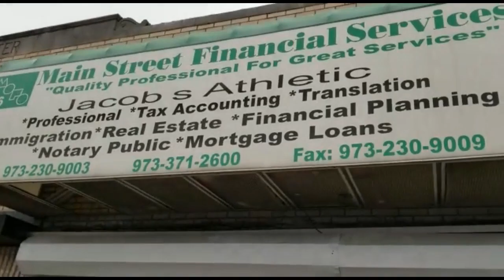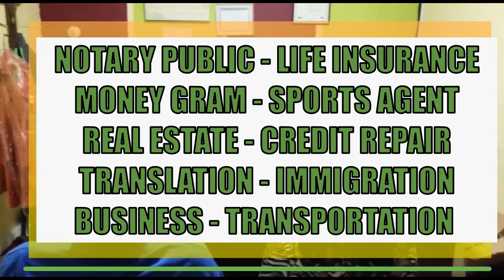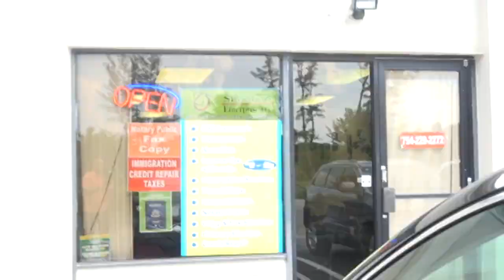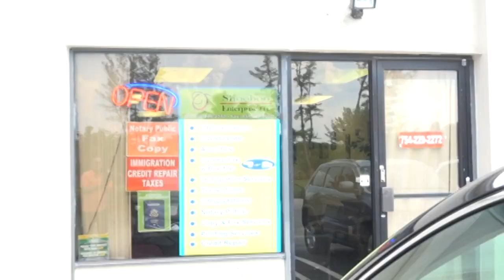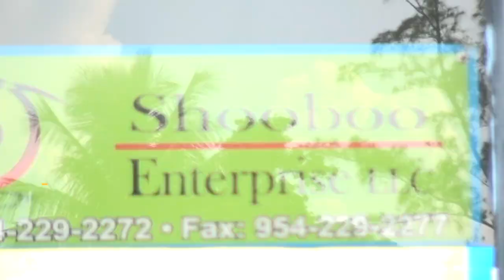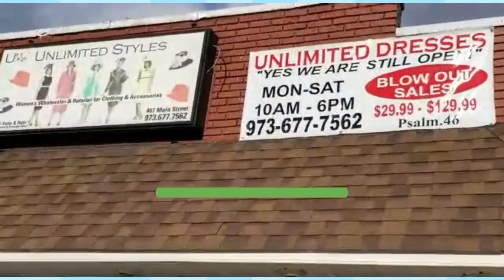FUNERAILLES DE CHARLOT JEUDY DEFENSEUR DE LA CAUSE HOMOSEXUELLE EN HAITI